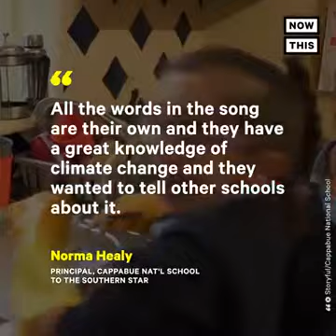Kids, you can save the world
Little things that the little ones do can change the world. One little step can turn the destiny of the world!